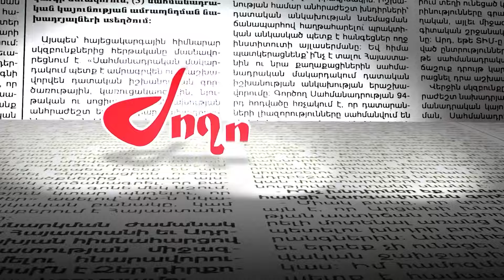Նիկոլի համար վնգստացող դատավորները նրա դեմ քրգործ չեն հարուցի, դա իշխանափոխությունից հետո կլինի